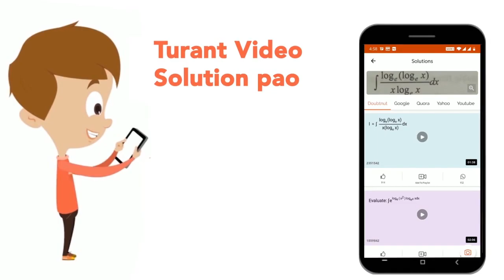Two simple harmonic motions are represented by the equations y_(1)=2(sqrt(3)cos3 pi t+sin3 pi t)...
Two simple harmonic motions are represented by the equations y_(1)=2(sqrt(3)cos3 pi t+sin3 pi t) and y_(2)=3sin(6 pi t+pi/6)\n
Class: 12
Subject: PHYSICS
Chapter: SIMPLE HARMONIC MOTION
Board:USER_ASKED

👉 Have Any Query? Ask Us.